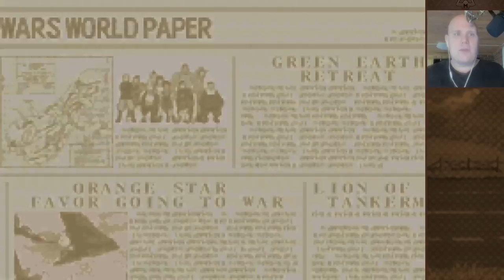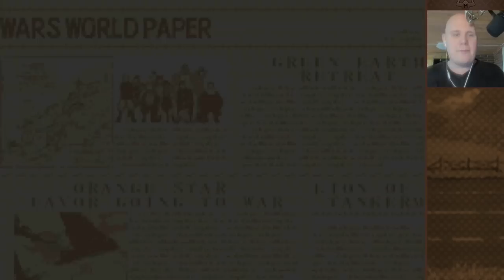Mangsvance Wars: Kitten Lake V.S Folter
Mangsvance Wars is a custom Advance Wars 2 hack created by Ephraim225 & Kartal, with artwork from Gatitasecsii & Hillgarm, and music by Wild Matsu. It features playable characters submitted by my viewers.